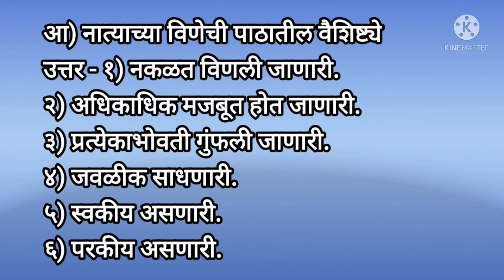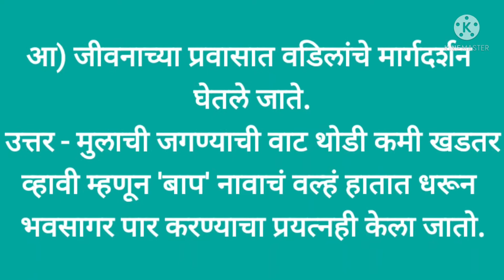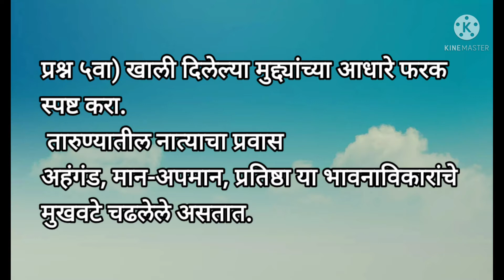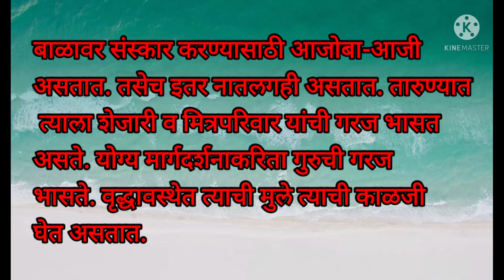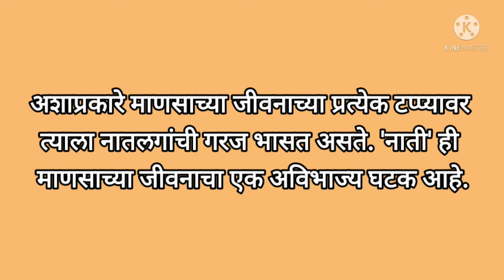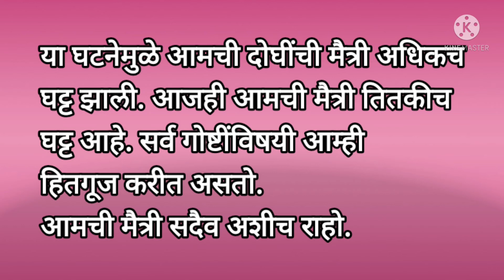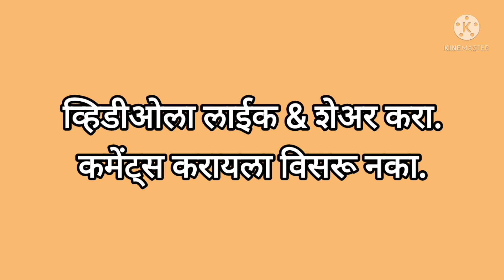इ.९वी नात्यांची घट्ट वीण स्वाध्याय/9th std natyanchi ghatta veen swadhyay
इ. ९वी  मराठी - नात्यांची घट्ट वीण.

इयत्ता - नववी - नात्यांची घट्ट वीण - स्वाध्याय

नात्याची घट्ट वीण,नात्यांची घट्ट वीण स्वाध्याय, नात्यांची घट्ट वीण स्वाध्याय, इयत्ता नववी नात्यांची घट्ट वीण स्वाध्याय, नववी मराठी नात्यांची घट्ट वीण स्वाध्याय, natyanchi ghatta vin swadhyay, natyanchi ghatt veen swadhyay, 9th standard natyanchi ghatt veen swadhyay

Jyotsna's literature या यूट्यूब चँनेलचे नाव ST Teaching असे करण्यात आले आहे. या यूट्यूब चँनेलवर  पाचवी ते इयत्ता दहावीपर्यंतच्या मराठी विषयाच्या व्हिडीओ तसेच निबंध व व्याकरणाच्या व्हिडीओ दिलेल्या आहेत. पालकांनी भाषा विषयाच्या व्हिडीओ मुले खेळत असताना, चित्र काढत असताना, जेवण करीत असताना फक्त चालू करून ठेवल्यास मुलांची श्रवणशक्ती व भाषेवर प्रभुत्व वाढून संवाद साधण्याची कला साधतील नि जीवनात कोणत्याही क्षेत्रात यशस्वी होतील.
    तसेच माझ्या 'खानदेशी मायाबहिणी', 'स्वैर भटकंतीची पंचविशी' या दोन पुस्तकांचा आस्वादही घेता येईल.